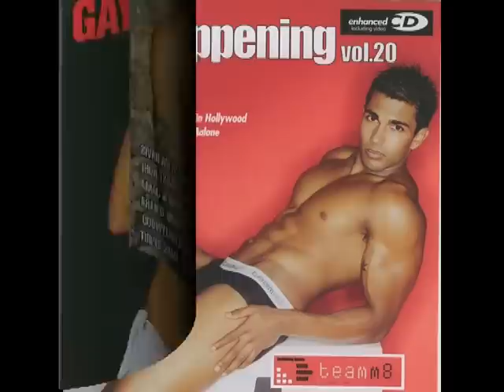GAY HAPPENING CDs - ALL RELEASES (Dance Street Records)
Dance Street Records in Germany was the first Label in the world who released in 1993 a special CD just for gays and lesbians since then the GAY HAPPENING CDs founded a lot of fans worldwide..
here´s all the record sleeves